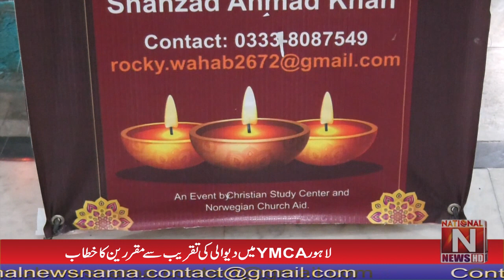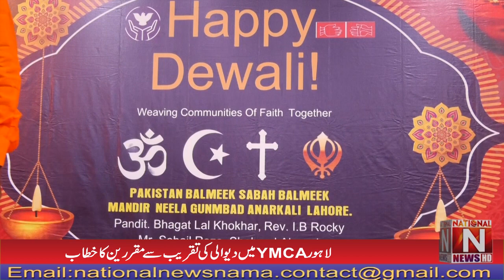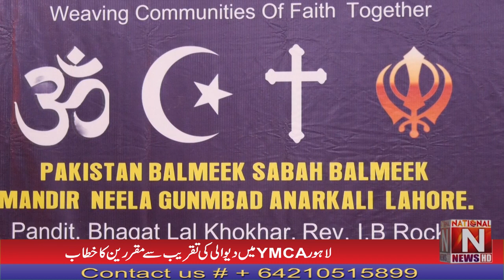At the Lahore YMCA Address of the speakers at the Diwali event (National News Nama)